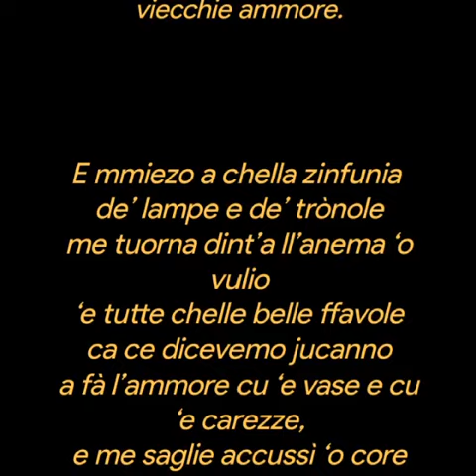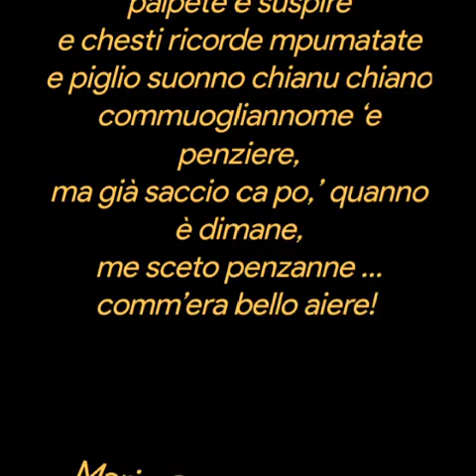Maria Clotilde Cundari Comm’era bello …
Comm’era bello …

Tanti vvote, dint’â nuttata,
ntramente ca sta cchiovenno fora,
dint’ a ll’uocchie appapagnate
veco ‘e facce scagnate ‘e viecchie ammore.
E mmiezo a chella zinfunia
de’ lampe e de’ trònole
me tuorna dint’a ll’anema ‘o vulio
‘e tutte chelle belle ffavole
ca ce dicevemo jucanno
a fà l’ammore cu ‘e vase e cu ‘e carezze,
e me saglie accussì ‘o core ncanna
penzanno a tutte chelle tenerezze.
‘O tiempo è passato comme ‘o viento
 e s’ha purtato ‘sta memoria appriesso
ma po,’ quanno capita ‘o mumento,
tutto ritorna comme si fosse adesso.
 E fora cchiove ncopp’ a ‘stu piacere
e pare ca ‘a luna s’è stutata
ha recitato pur’essa ddoje priere
e dint’ ế nuvole po’ s’arravugliata.
Tanno nzerro tutte ‘sti palpete e suspire
e chesti ricorde mpumatate
e piglio suonno chianu chiano
commuogliannome ‘e penziere,
ma già saccio ca po,’ quanno è dimane,
me sceto penzanne … comm’era bello aiere!

Maria Clotilde Cundari

Traduzione
Tante volte nella nottata/, mentre che sta piovendo fuori/ negli occhi mezzi chiusi/ vedo le facce sbiadite dei vecchi amori/. E in mezzo alla sinfonia/ dei lampi e dei tuoni/ mi ritorna nell’anima il desiderio/di tutte quelle belle favole/ che ci dicevamo giocando /
a fare l’amore con baci e carezze/ e mi sale così il cuore in gola/
pensando a tutte quelle tenerezze/. Il tempo è passato come il vento/
e si è portato via questi ricordi appresso/ ma poi quando capita il momento/
tutto ritorna come se fosse adesso/.  E fuori piove su questa piacevolezza/
e sembra che la luna si sia spenta/ ha recitato pure lei due preghiere /
 e dentro le nuvole poi si è nascosta (alla lett. avvolta) /.
Allora chiudo tutti questi palpiti e sospiri/ e questi ricordi impomatati/
e prendo sonno piano piano/ coprendomi i pensieri/ ma già so che quando sarà domani/
mi sveglierò pensando … com’era bello ieri!